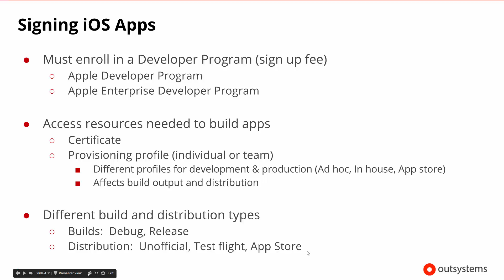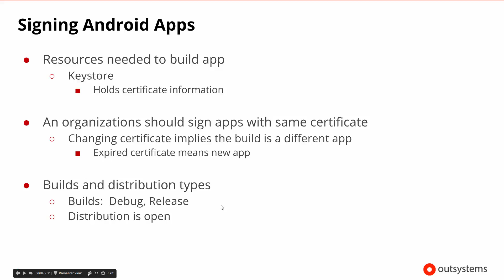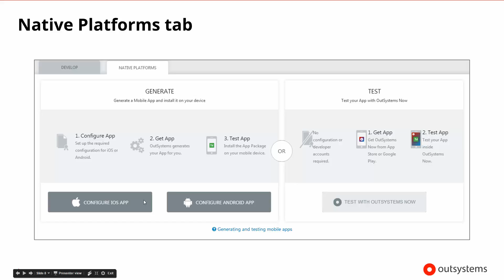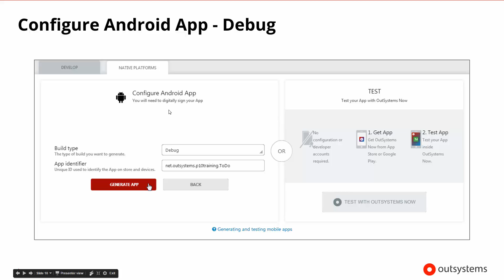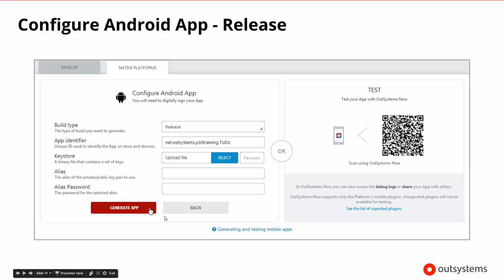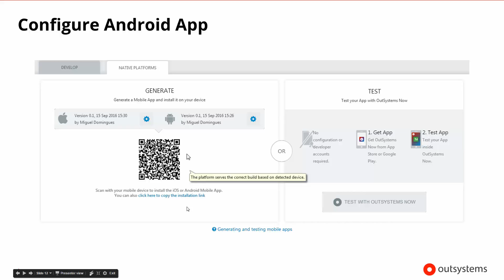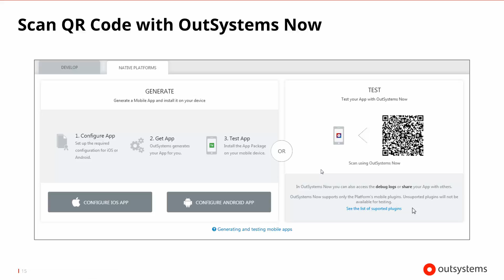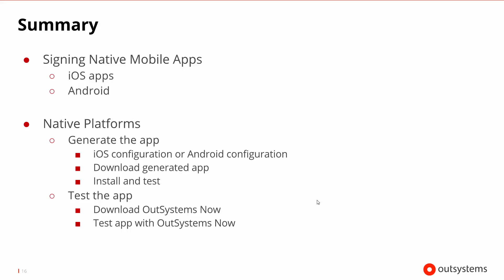App Generation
This video is part of the free "Developing OutSystems Mobile Apps" course, found